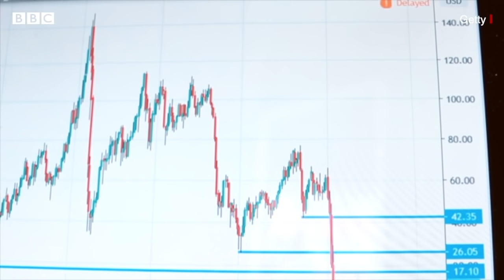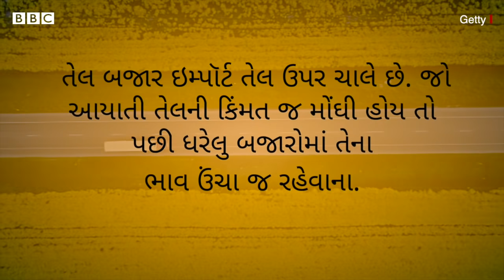ખાદ્ય તેલના ભાવ આસમાને કેમ પહોંચી ગયા, કોના લીધે વધ્યા ભાવ? - edible oil price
કોરોના મહામારીના આ સમયમાં જ્યારે આપણે ટેસ્ટ, દવાઓ, હૉસ્પિટલ બિલની ચિંતામાં પડ્યા છે, ત્યારે આપણામાંથી કેટલાનું ધ્યાન ગયું હશે કે તેલના ભાવ આસમાને પહોંચી ગયા છે. નહીં ને. તમને જાણીને નવાઈ લાગશે કે સરકારી આંકડાઓ પ્રમાણે ખાદ્ય તેલ એટલે કે મગફળી, સરસિયું, વન્સપતિ, સોયા, સૂરજમુખી અને પામ ઑઇલની સરેરાશ માસિક કિંમત દાયકાની સૌથી ઉંચી સપાટીએ પહોંચી ગઈ છે. આ વીડિયોમાં સમજવાનો પ્રયાસ કરીશું કે મહામારીના આ કપરા સમયમાં કેવી રીતે ખાધ્ય તેલના વધતા ભાવ તમને અસર કરી રહ્યા છે, એ સમજીશું કે ખાદ્ય તેલના ભાવ નક્કી કેવી રીતે થાય છે, અને હાલમાં સમયમાં ભાવ વધવાનું કારણ શું છે.

તમે અમારી સાથે જોડાઈ શકો છો :

JioChat Channel : BBC Gujarati
ShareChat : bbcnewsgujarati